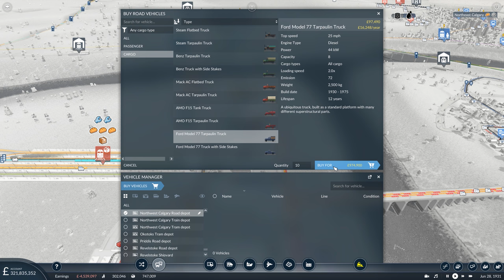SHARE THE LOAD | Transport Fever 2 Lets Play | Ep 34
Mi Lords, Ladies and Gentlemen, hello and welcome to Episode 34 of our Transport Fever 2 Let's Play series!

This is only a short one due to real-life conflicts - aka work - so, over all, not much gets done or changed in this episode.

First of all, an experiment is run, where our freight train that hauls the Goods produced in Calgary over to Revelstoke is modified, so it will haul machinery back to Calgary for onward consumption.

Likewise a new line running from Westbank to Revelstoke is set up, and this takes machinery into Revelstoke for onwards collection, and brings back some of the Goods deposited at Revelstoke.

After that is all set up, our fleet of road vehicles are upgraded with the Fords following a recent unlock.

Here are some links that you may find enjoyable!

Much love,
Andrew

 transport fever 2 mods transport fever 2 custom map transport fever 2 mountains transport fever 2 lp

 colonel failure escoces gamer lets play tpf2